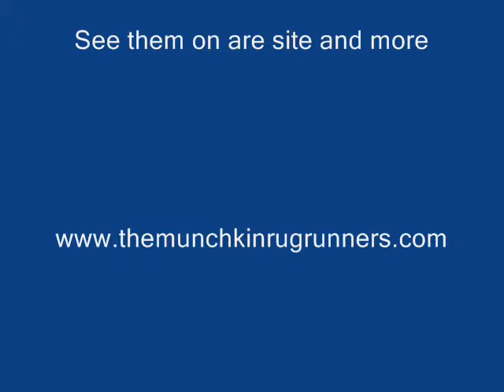Munchkin Kittens out side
Rugrunner Munchkin Video
Kittens out side for there first time
Kittens in video are for sale

Singer/Song-Craig Morgan - I Was Almost Home